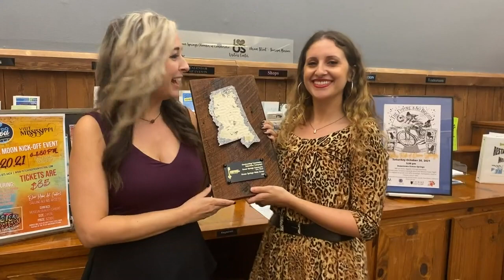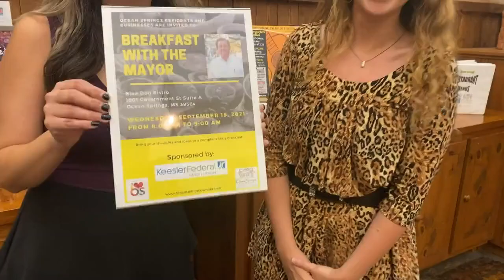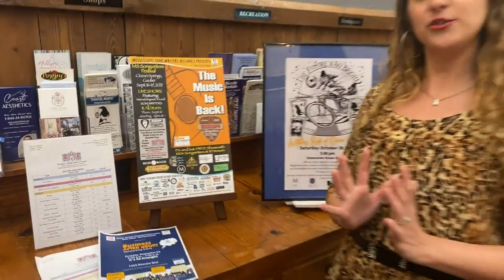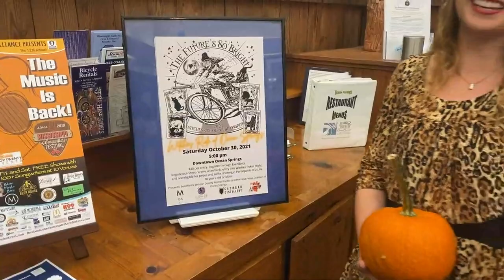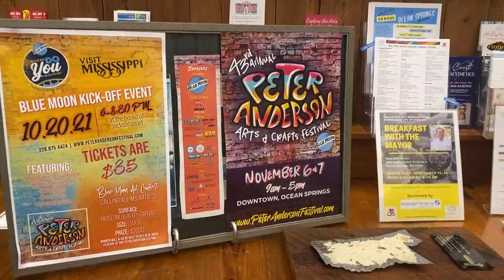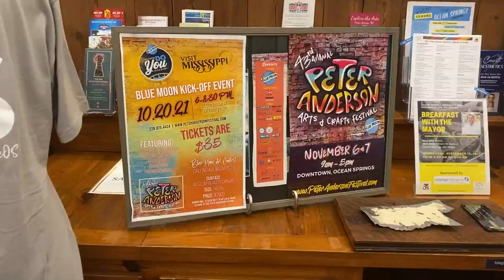Ocean Springs Community Live Show - Festival Season 2021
Watch to find out what all events are happening this fall in Ocean Springs.